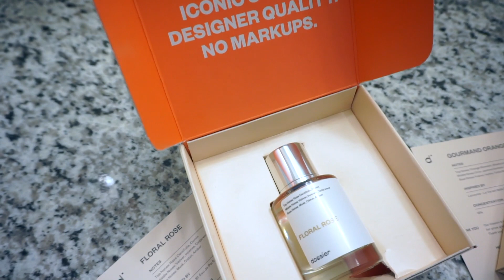Natural Hair Silk Press + Trim | Come To The Salon With Me! (Self Care Day)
Join me as I go to the salon to get my hair press and trimmed! I’ve been working on being more intentional in the ways that I care for myself and getting my hair done is one of my favorite forms of self care. Take care!

Time stamp
0:00 Intro
1:08 Dossier
2:22 Salon Visit
5:44 Hair Reveal

Remember this: Whoever sows sparingly will also reap sparingly, and whoever sows generously will also reap generously
2 Corinthians 9:6